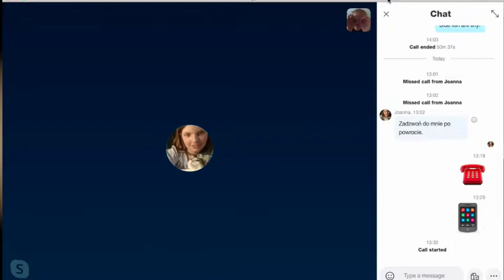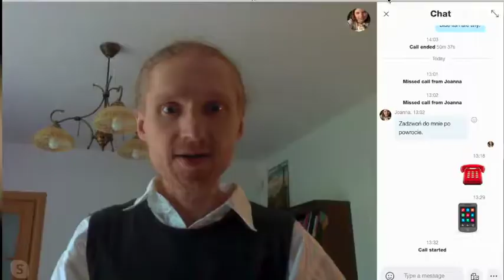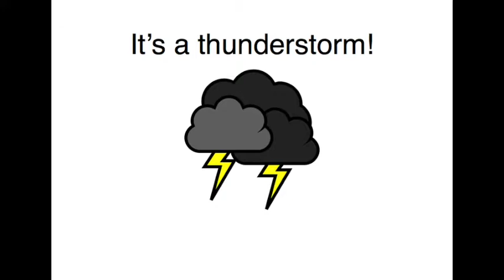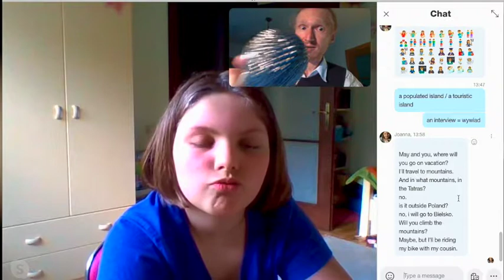It's raining cats and dogs | Level A1 - AjakAngielski.pl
This video is about the weather conditions, especially focusing on rain and how it affects the animal kingdom... pets, to be precise. Recorded on my MacBook, no blue-screen effect used.